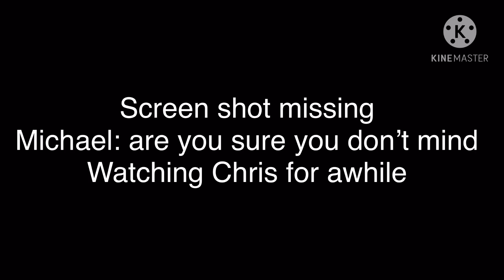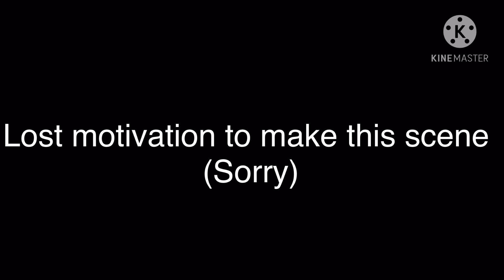Fnaf au aftons deaths remade 200 sub special